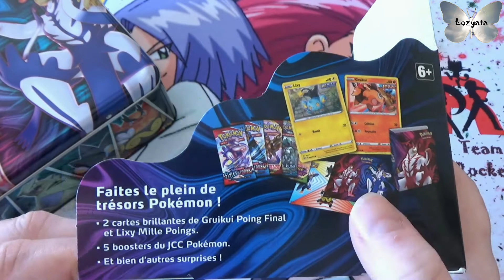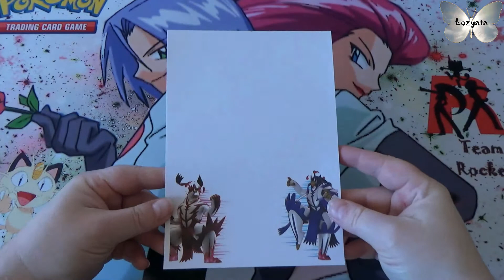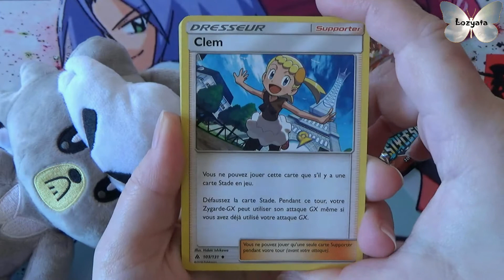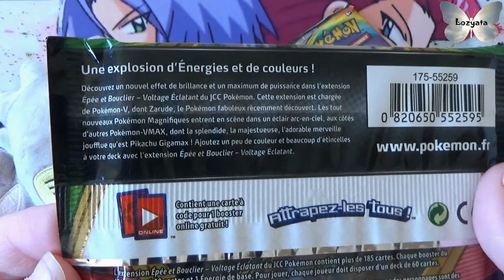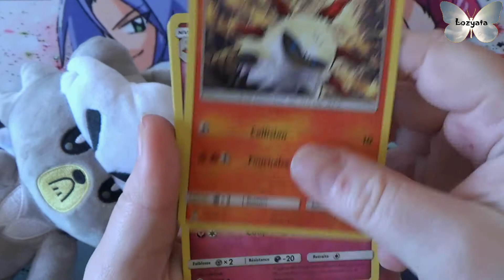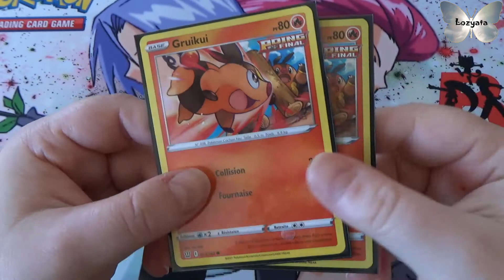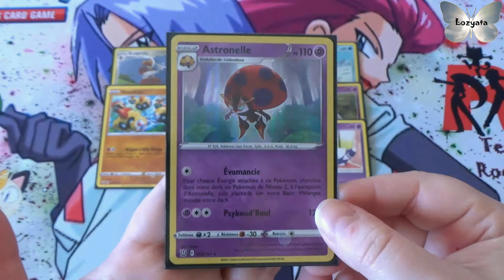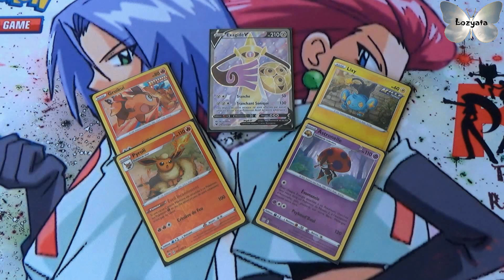Valisette Pokemon en français : Shifours gigamax 2021 : Exclusivité Picwictoys !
Ouverture de la valisette Shifours poing final et mille poings gigamax en français.

Prix en euros : 29,99

Exclusivité : Picwictoys

Hey mes petits papillons, c’est Lozyata !

Merci à vous ! A très vite car l’aventure continue…

Instagram Venuzela (mise en scène objet avec pas que du pokemon)

Instagram en rapport avec la chaîne Lozyata (reposte des vidéos de youtube + photos de cartes de ma collection, uniquement sur pokemon)

Attention : Chaîne dédié pour les adultes et non pour les enfants !